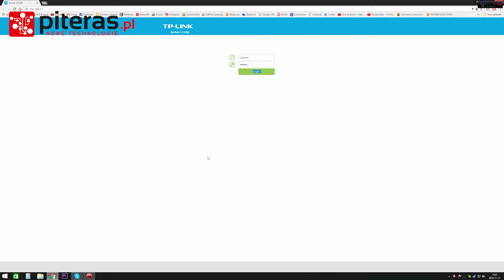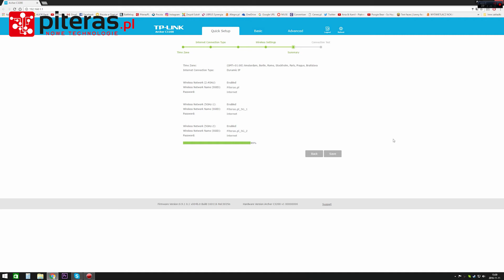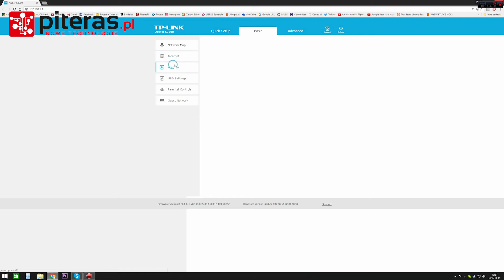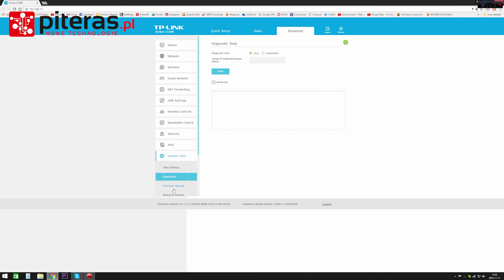TP-LINK Archer C3200 - Nowy router z dwiema sieciami 5 GHz - RECENZJA PL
under licence CC.